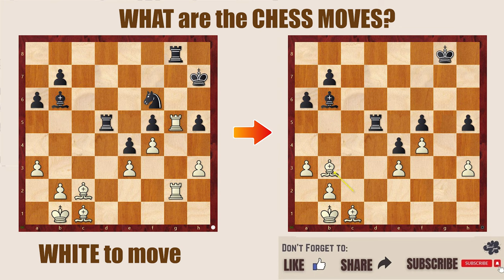Find the Best moves 15 - White to Move 2